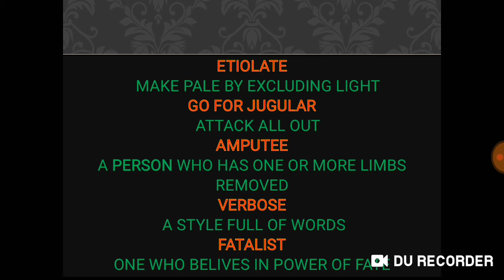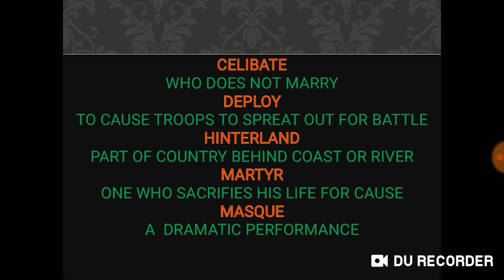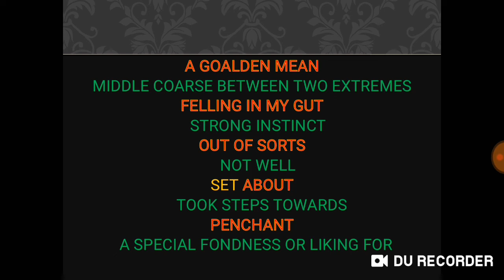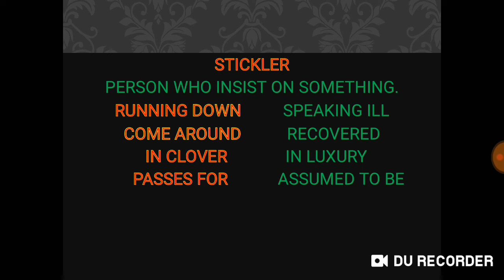IDIOMS AND PHRASES 1 | SSC CGL | CHSL | MTS | FCI || SYNONYMS || VOCABULARY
Idioms SSC one-word substitution one-word. word power
advanced English vocab

best English vocabulary

english synonyms and antonyms